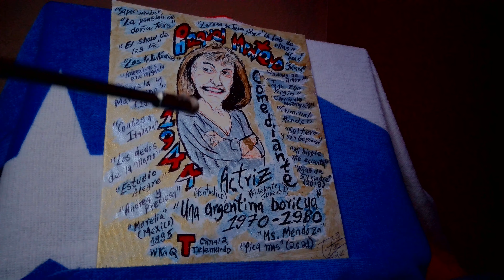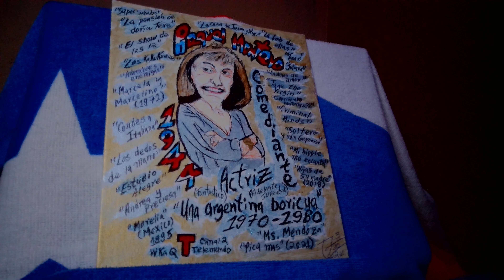Pintura honor a Raquel Montero actriz y comediante argentina recordada por ser esposa de " Toribio".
Pintura muestra su sonrisa , redeada de los titulos de novelas, obras de teatro y series con las que logro que los boricuas la adoptaran como una boricua mas en la isla, a ella y su familia.